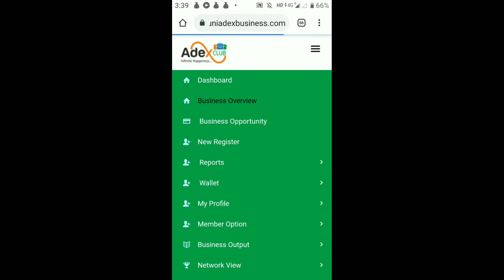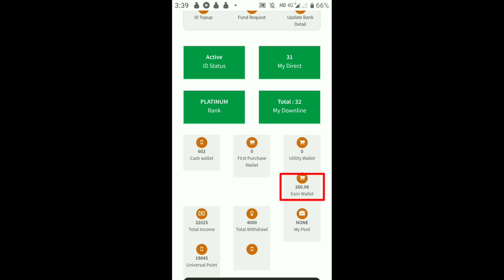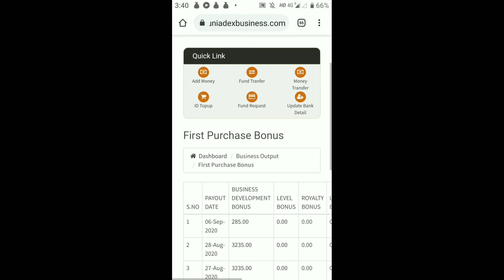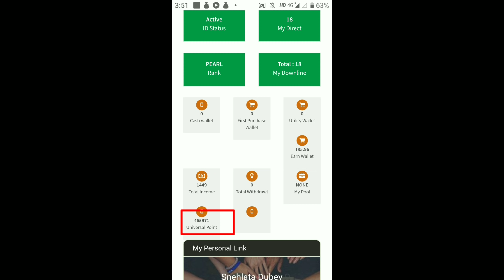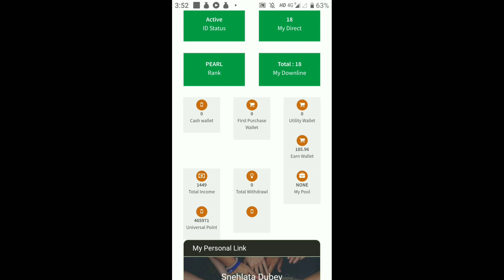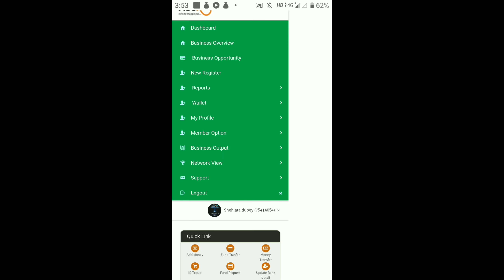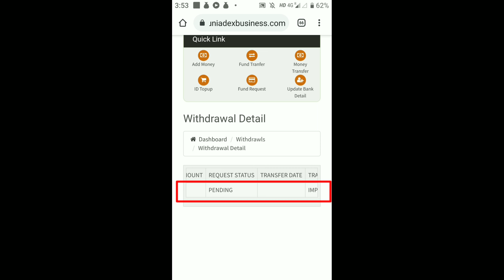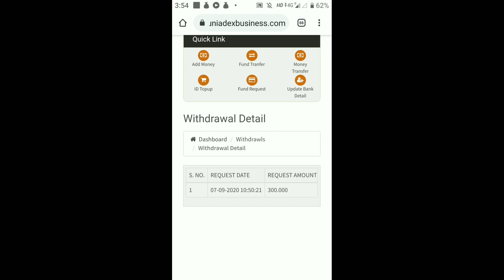🔴 🅰️dex Club || NEW UPDATE || UNIADEX 0.2 || September 7, 2020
Uniadex Club Multitrade Pvt Ltd